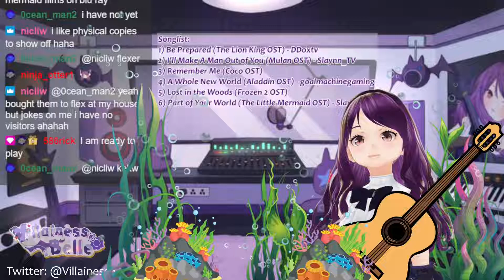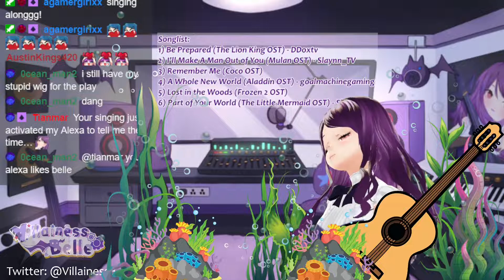Belleoke 27th November 2021 - Part of Your World (The Little Mermaid OST)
Streamed on 27th November, 2021